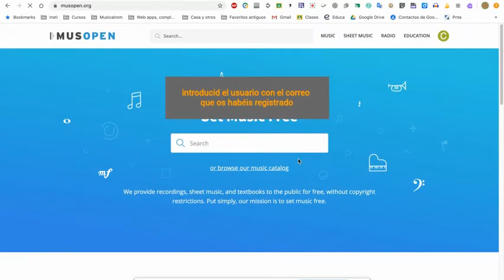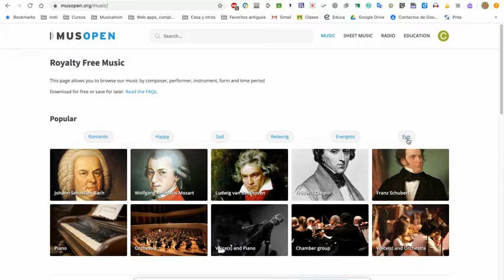Musopen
Cómo descargar música clásica libre de derechos de autor